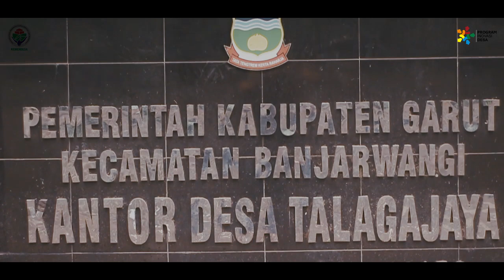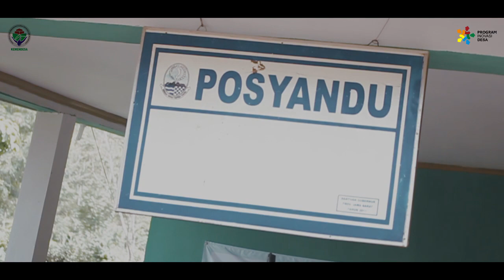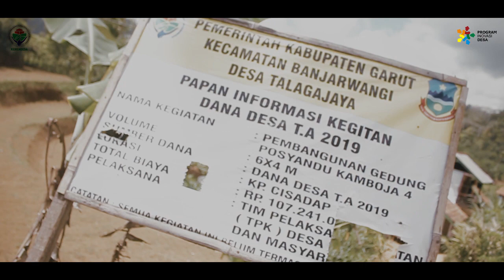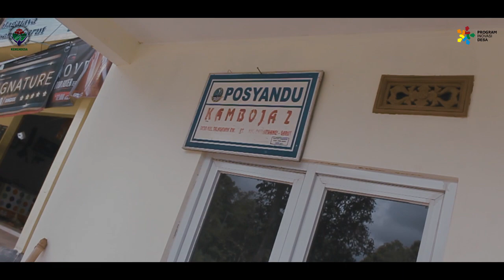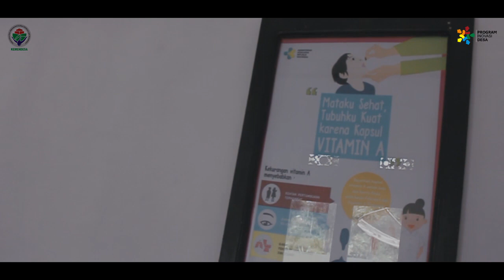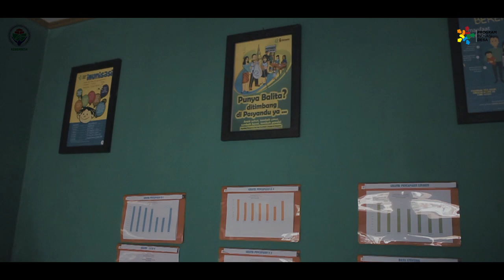Heboh Kepala Desa Talagajaya Kecamatan Banjarwangi berhasil mengatasi permasalahan Stanting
Stunting merupakan permasalahan yang sedang melanda kesehatan negara Indonesia.
tahun 2019 adalah tahun kesehatan